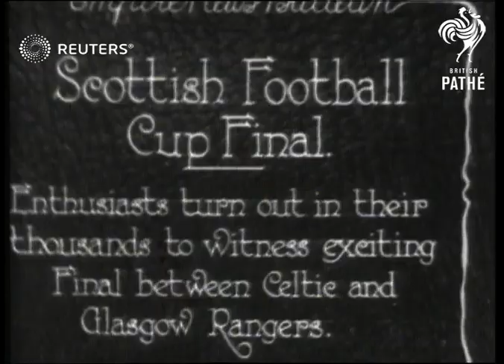FOOTBALL / SCOTLAND: Scottish Cup Final between Celtic and Glasgow Rangers (1928)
Scottish Cup Final between Celtic and Glasgow Rangers.

Full Description:

SLATE INFORMATION: Scottish Football Cup Final. Enthusiasts turn out in their thousands to witness exciting final between Celtic and Glasgow Rangers

SCOTLAND: Glasgow:
EXT
Long queues outside football ground: highlights of match:
Background: Scottish Cup Final between Celtic and Glasgow Rangers.